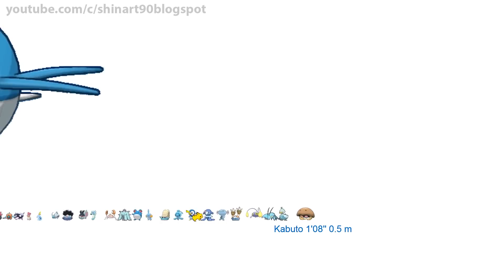All WATER Pokemon From Smallest to Biggest 2020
Editted by Shin Art.